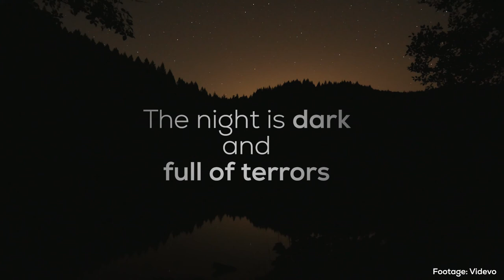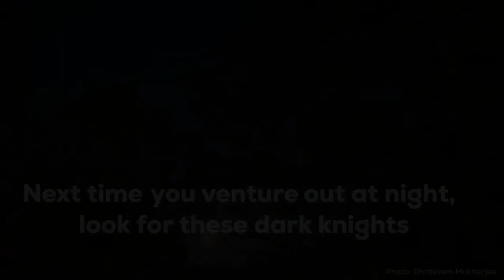How to Navigate the Nightlife: The Wildlife Edition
The party season has officially kicked off. If you’d like to know how to rule the nightlife, here are some tips from the original nocturnals.